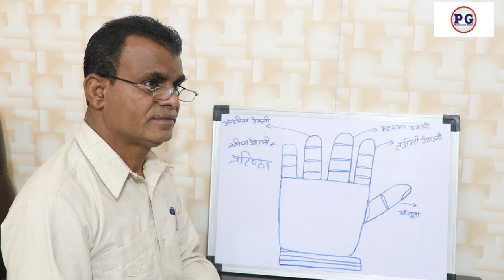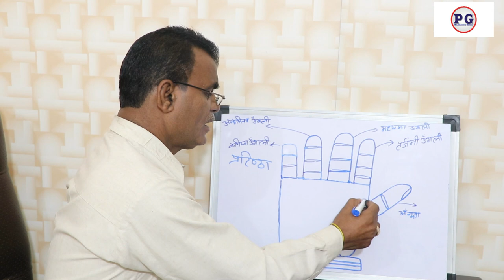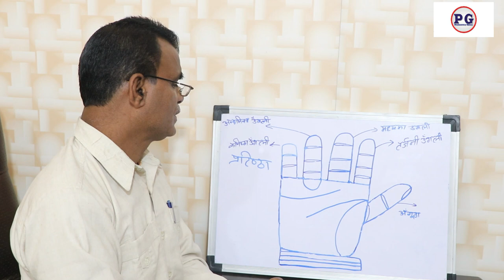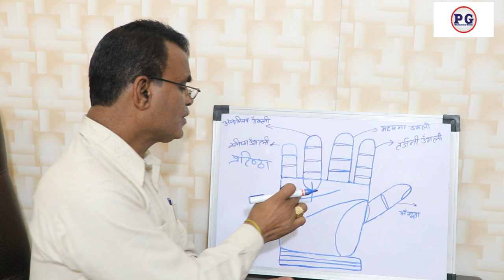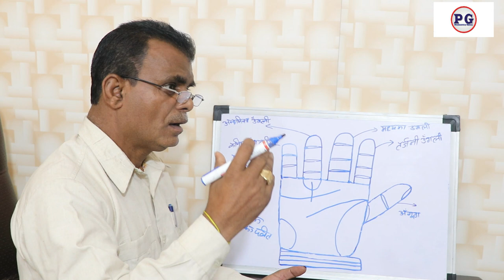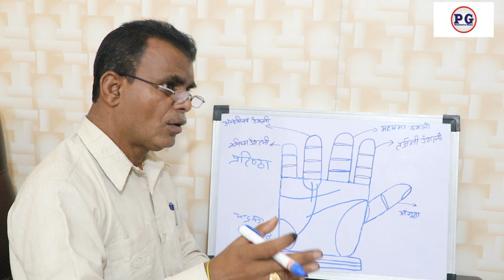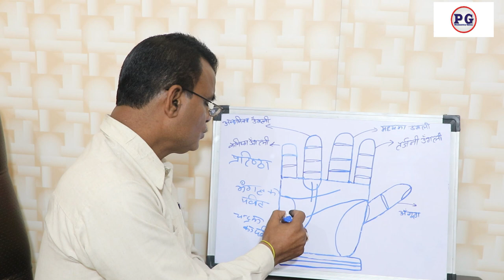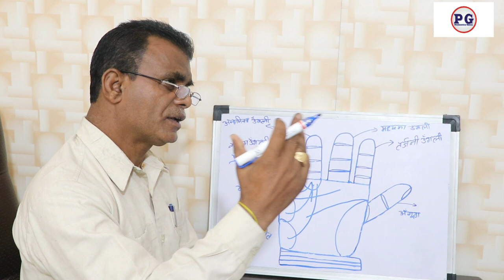सूर्य रेखा से देखे धन और सफलता | PALMISTRY GYAN | 9988460713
सूर्य रेखा से देखे धन और सफलता
palmistry lines
palmistry reading
indian palmistry
palmistry money line
palmistry basics

palmistry online
learn palmistry
palmistry app
palmistry children
cheiro palmistry
palmistry money triangle
hand palmistry
head line in palmistry
palmistry books